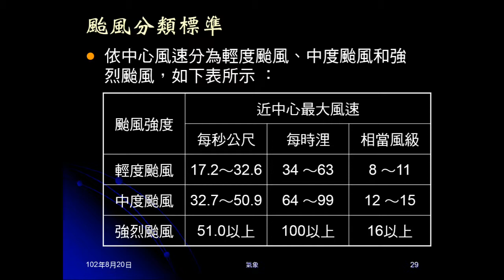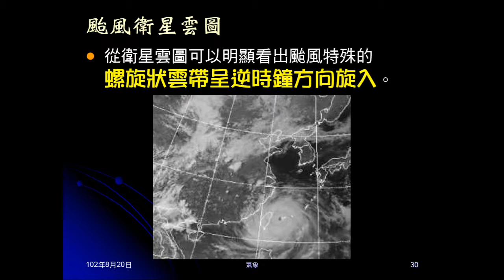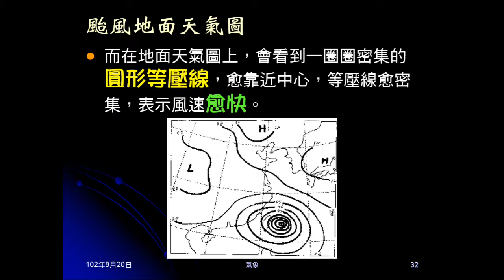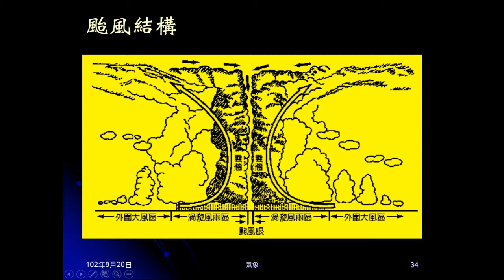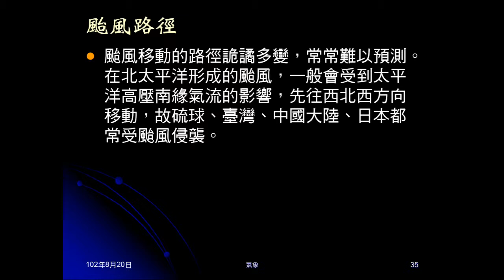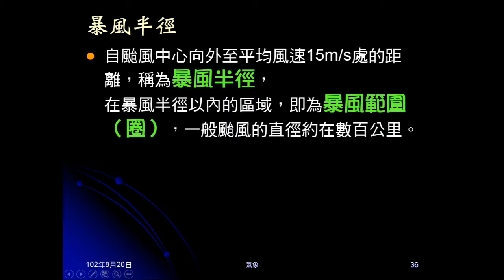1020820_大氣17：臺灣的天氣（颱風）A